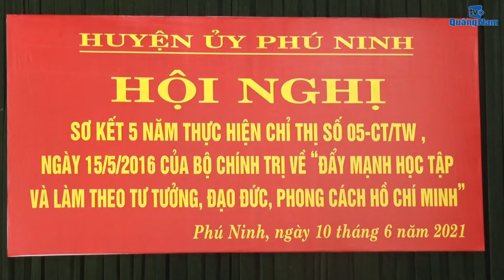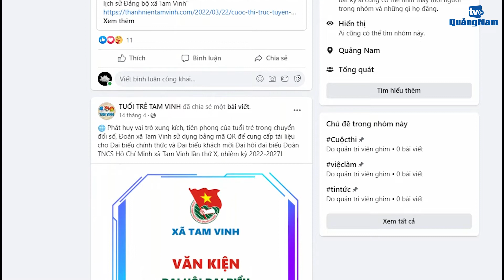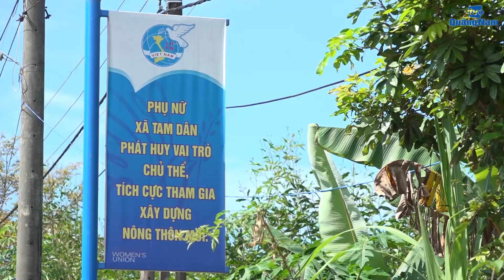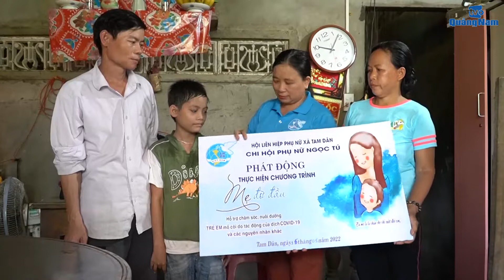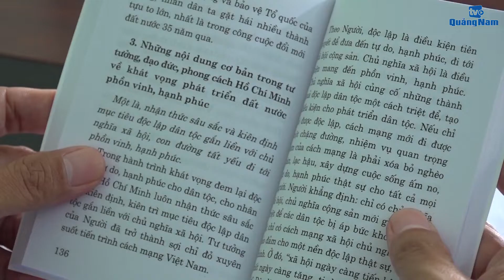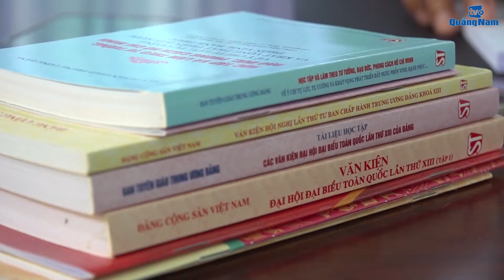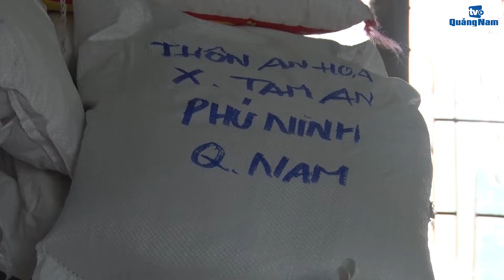[VIDEO] - Lan tỏa tinh thần học Bác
(QNO) - Học và làm theo Bác phải bắt đầu từ những việc làm nhỏ nhất, thiết thân hằng ngày, đó cũng là một trong những phương pháp để “tự soi, tự sửa” trong mỗi tổ chức, mỗi cá nhân. Khắp các miền quê Phú Ninh, nơi đâu cũng gặp những tấm lòng nghĩa tình cùng những câu chuyện thầm lặng học Bác sống có ích cho đời, cho xã hội.